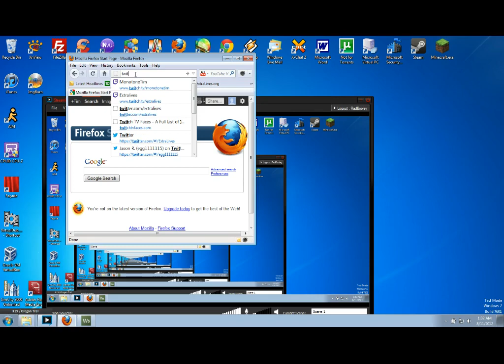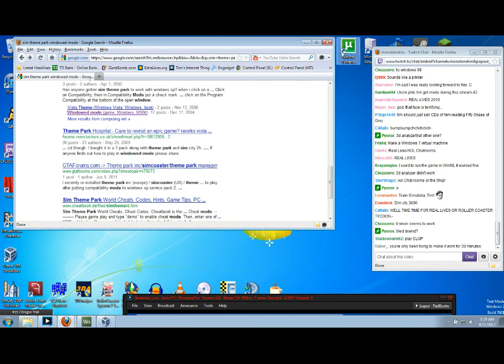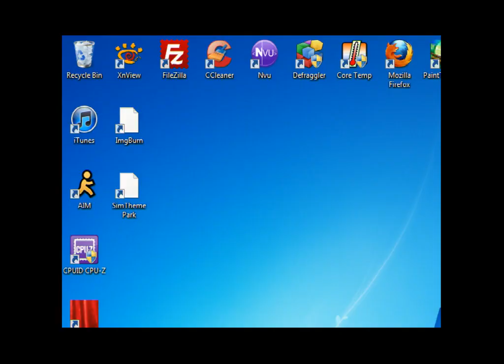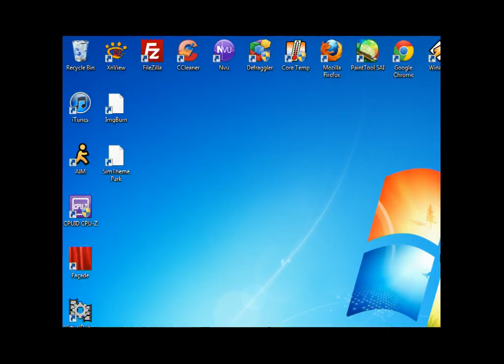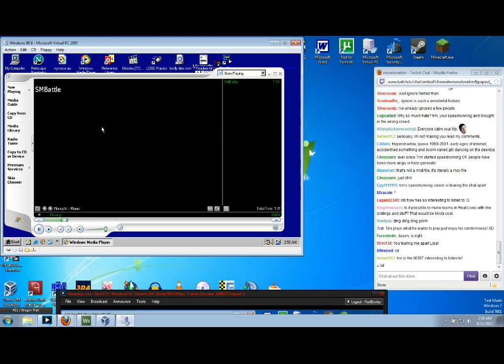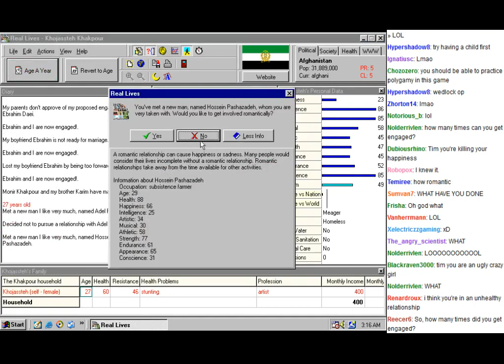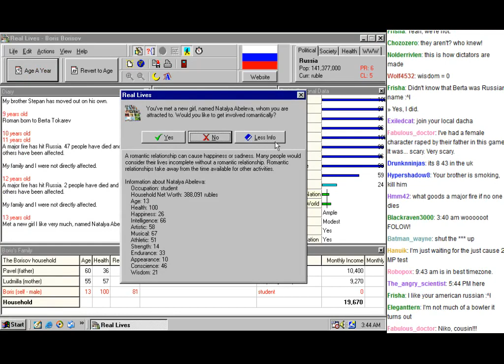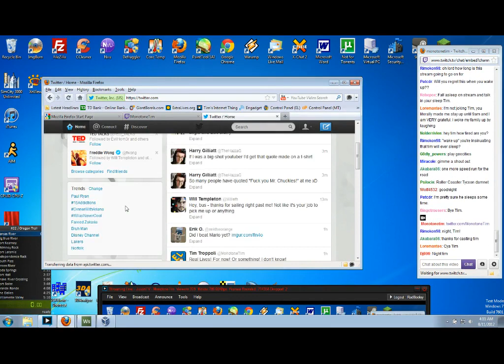MonotoneTim - Sim Theme Park, then Real Lives! - MonotoneTim Segment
Recorded live at TwitchTV, on August 11th 2012.

Jump to:
00:29:32 - Sim Theme Park
01:59:32 - Real Lives